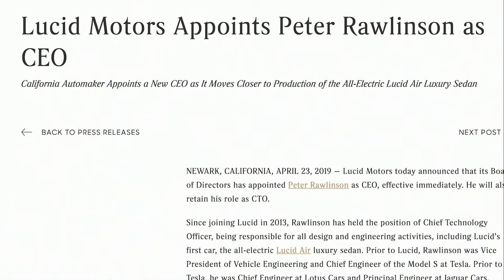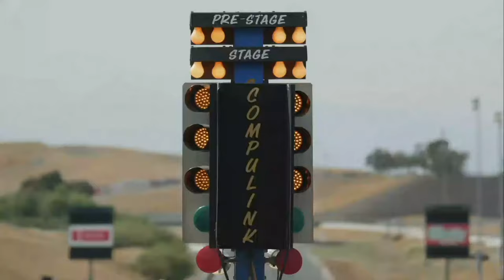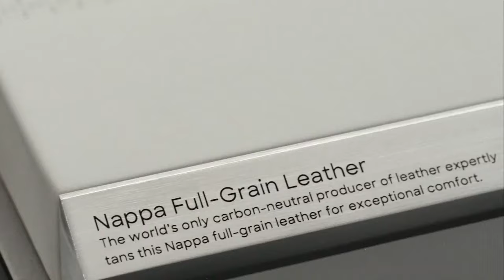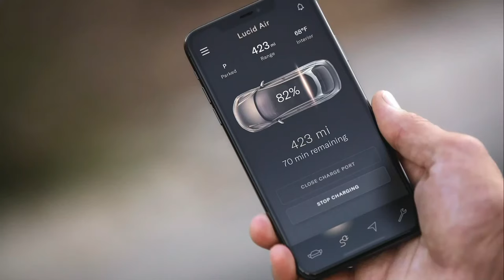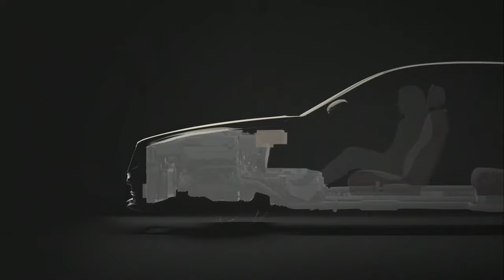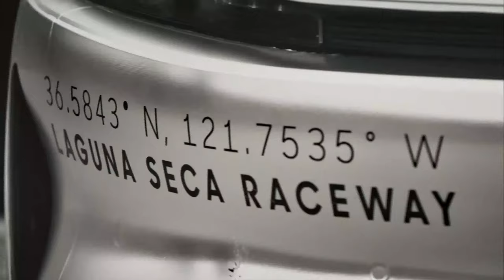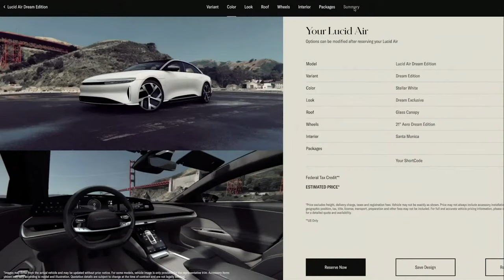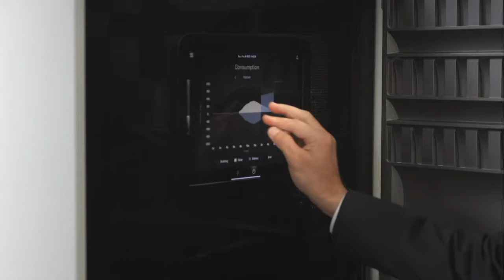Dream Ahead | Lucid Air Global Reveal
Your dream car is no longer a dream. Tune in for Dream Ahead, the official global reveal of the production LucidAir.